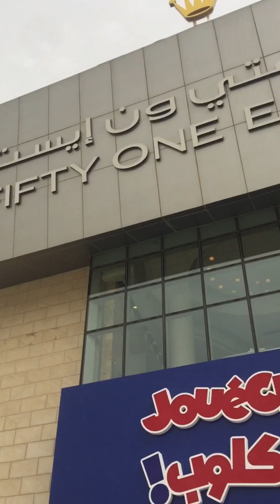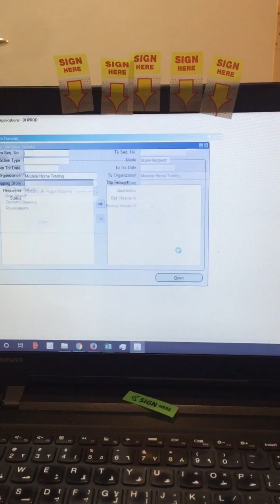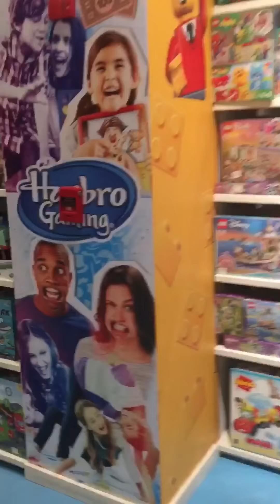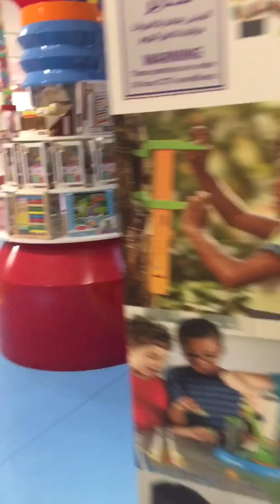Qatar No. 1 Toys Store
Feature ko lang po mga toys brands nmin na tiyak na alam nyo na!!Salamat sa mga nagtitiwla viewer at subscriber.